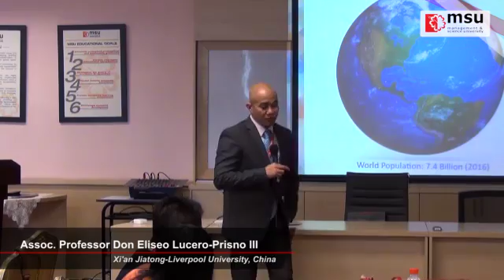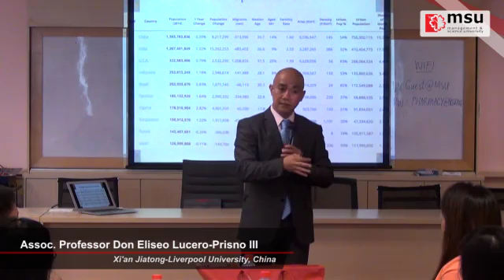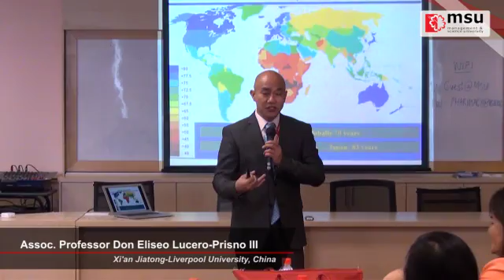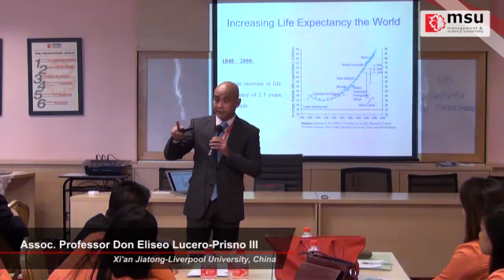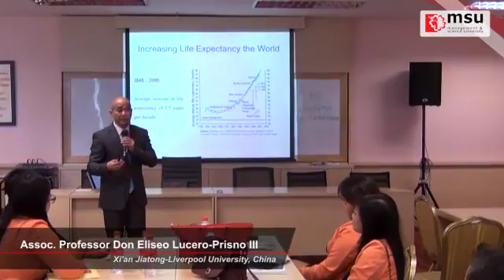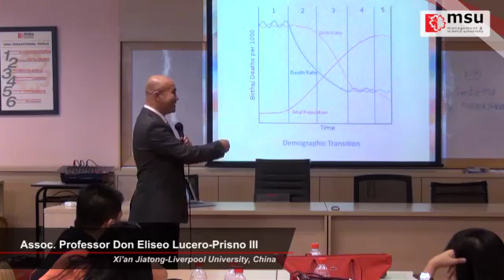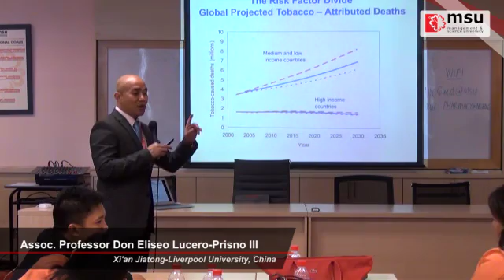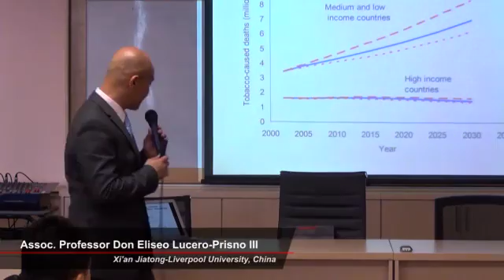MSU Global Health Pharmacy Course: Topic: Global Epidemiology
MSU Global Health Pharmacy Course is First in the World global initiative of Pharmacist to discuss and learned on Global Epidemiology as part of the course in Global Health Pharmacy Course last 7th to 9th April 2016 at Management & Science University,Malaysia. This is initiated by Dr. Erwin Martinez Faller of School of Pharmacy, MSU Malaysia.